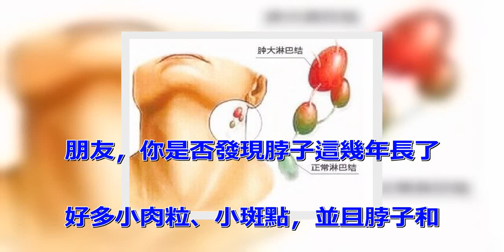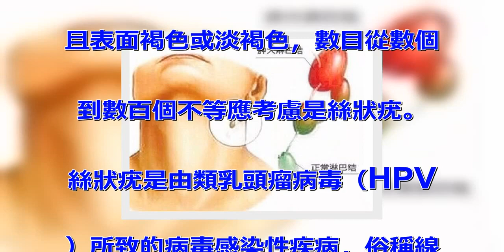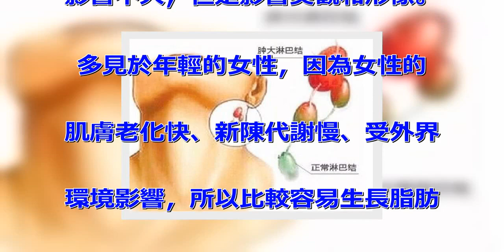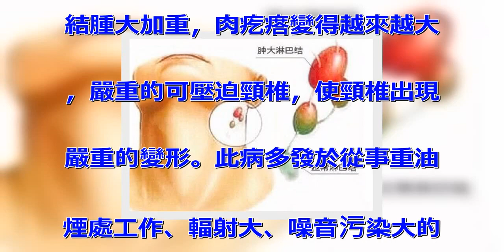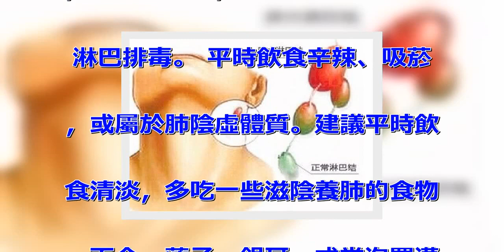男子脖子上長了超噁心的「肉粒」以為得了怪病！沒想到竟是「病毒」引起的！這個年紀的人真的要注意...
朋友，你是否發現脖子這幾年長了
好多小肉粒、小斑點，並且脖子和
臉部的顏色不一樣！特別是經常咽
喉腫痛、吸菸、或有呼吸道方面問
題的朋友。小肉粒、小斑點不一定
影響你的健康，但一定會讓你的美
麗大打折扣！脖子上長小肉粒是怎
麼回事呢？ 脖子常年露在外面，
容易受涼，寒則凝，病毒、細菌、
毒素侵入體後，容易堆積在脖子，
所以出現了長小疙瘩、長痘、咽喉
腫痛等現像。就像臭水溝的水，不
流動，總會長點其他的東西。脖子
上的淋巴是體第一道防線。「病毒
、細菌侵犯的首要通道，就是呼吸
道和口腔。 受到感染的淋巴液回
流時，第一站就是脖子，隨後才遷
延到腋下和腹股溝。」因此，脖子
上的淋巴結也是最容易腫大的部位
。 五大狀況及形成原因：長痘痘
且多同時在面部長痘痘主要原因：
在內面部淋巴毒素代謝困難，導致
毒素蔓延至脖子；在外長痘細菌感
染至脖子，毒素給了細菌繁殖的沃
土，但一般淋巴代謝好的，不會有
這種現像。就像臉上長痘，不見得
全身都長。 絲狀疣俗稱線瘊主要
表現為細長、柔軟帶蒂的贅生物，
且表面褐色或淡褐色，數目從數個
到數百個不等應考慮是絲狀疣。
絲狀疣是由類乳頭瘤病毒（HPV
）所致的病毒感染性疾病，俗稱線
瘊。一般喜歡侵襲40歲以上的中
老年，因為他們的抵抗力比較差。
 毛囊炎或皮脂腺發炎脖子上長小
肉疙瘩並出現癢的現像，那麼應該
考慮是毛囊炎或皮脂腺發炎。這時
候就要注意避免辛辣食物，低脂飲
食，試試勤用熱水清洗，不要擠壓
，可多按揉頸部淋巴！ 脂肪粒另
外一種脖子上長小肉疙瘩的現像可
能是出現了脂肪粒。脂肪粒對健康
影響不大，但是影響美觀和形像。
 多見於年輕的女性，因為女性的
肌膚老化快、新陳代謝慢、受外界
環境影響，所以比較容易生長脂肪
粒。 淋巴結腫還有一種比較嚴重
的脖子上長肉疙瘩的現像就是，你
已經患上了淋巴結腫，這種病症的
初期就是脖子上長肉疙瘩。開始的
時候並不會有什麼明顯的變化，但
是到了病症的後期就會有很多淋巴
結腫大加重，肉疙瘩變得越來越大
，嚴重的可壓迫頸椎，使頸椎出現
嚴重的變形。此病多發於從事重油
煙處工作、輻射大、噪音污染大的
工作群體。分都有共同特點：脖子
暗沉或赤紅。 脖子赤紅，則表示
熱毒較盛，容易有喉嚨腫痛現像建
議平時多按揉脖子，以舒適為宜，
情節嚴重者，如已經開始長小疙瘩
，咽喉腫痛者，最好做專業的頸部
淋巴排毒。 平時飲食辛辣、吸菸
，或屬於肺陰虛體質。建議平時飲
食清淡，多吃一些滋陰養肺的食物
：百合、蓮子、銀耳，或常泡羅漢
果茶。為了家和朋友的健康轉走和
分享出去吧~